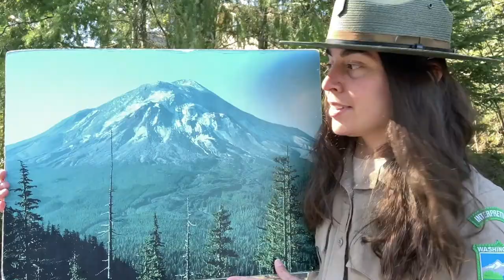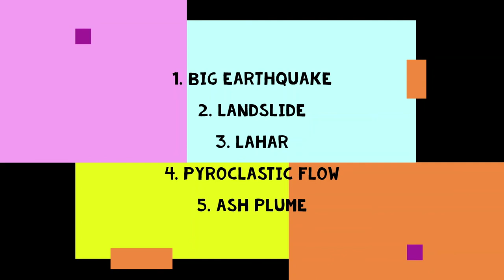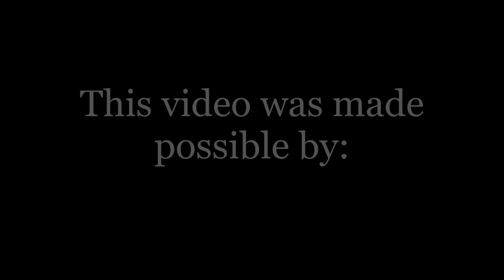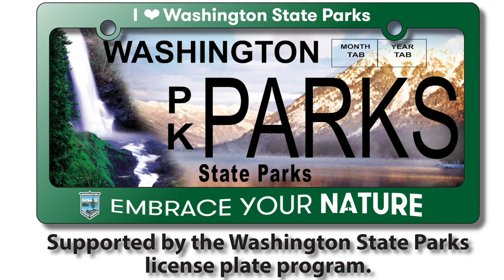Motion of the Mountain - Part 2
Did you know that Mount St. Helens is an active Volcano? In fact, it’s the most active volcano in the Cascade Range of Volcanoes located in Washington, Oregon, and California. Join the Parks Interpretive Specialist from the Mount St. Helens Visitor Center for this three-part mini-series as she explains the eruptive process. This video (Part 2) will highlight the 1980 eruption through interactive dance moves. Feel free to dance along or take note of the individual events that occurred that monumental day on May 18, 1980. We hope you “have a blast”!
Feel free to check out the other videos in this series to learn about the build-up to the eruption (Motion of the Mountain - Part 1) and the transformation of the land after (Motion of the Mountain - Part 3).